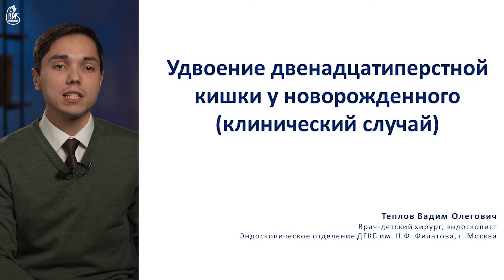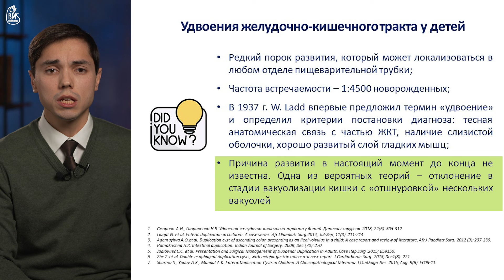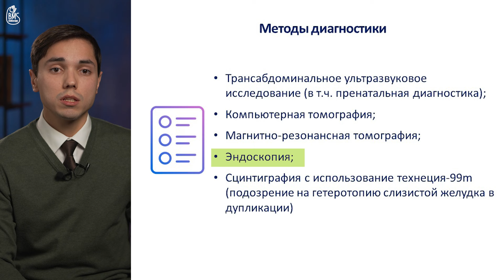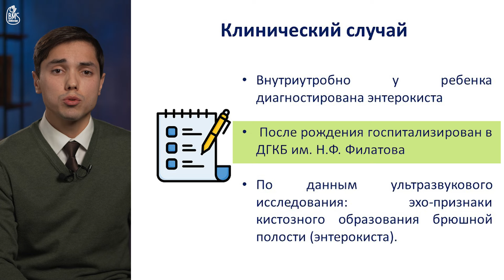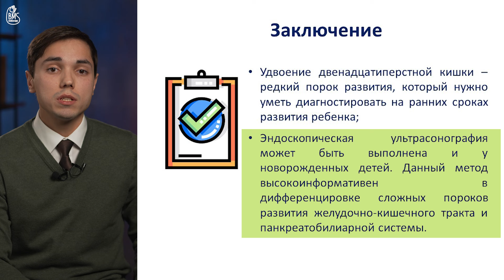🟢Удвоение двенадцатиперстной кишки и эндосонография playlistэндоскописта / клинический случай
Удвоение ЖКТ - редкий порок развития, который может локализоваться в любом отделе пищеварительной трубки.
Удвоения двенадцатиперстной кишки встречаются в 2-12% случаев от числа всех дупликаций желудочно-кишечного тракта.
Дупликации ЖКТ могут привести к следующим осложнениям: высокая кишечная непроходимость, желтуха, панкреатит (до 53% случаев).
Эндоскопическая ультрасонография может быть выполнена и у новорожденных детей. Данный метод высокоинформативен в дифференцировке сложных пороков развития желудочно-кишечного тракта и панкреатобилиарной системы.
Содержание:
00:00 Вступление
00:39 Удвоение ДПК: общая информация
02:08 Диагностика удвоения ДПК
02:42 Лечение дупликации ДПК
03:15 Клинический случай: удвоение ДПК
05:42 Заключение
06:08 За кадром